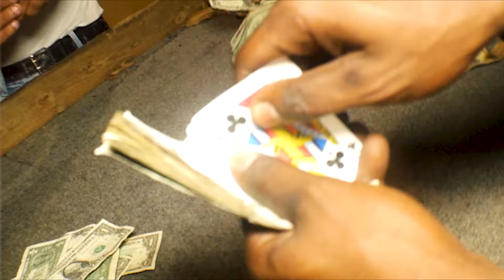Deh Wapp - (Spottemgotem - Beatbox Remix)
Shot By: Imaculate filmz
Spottemgotem (Official Music Video)